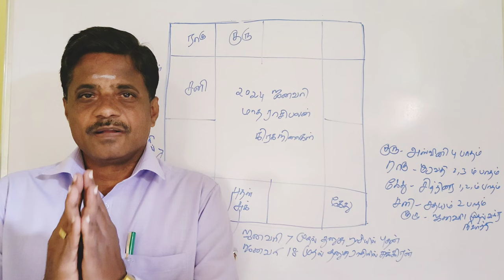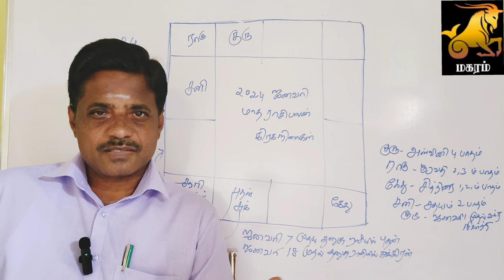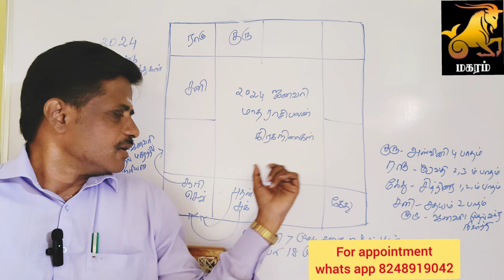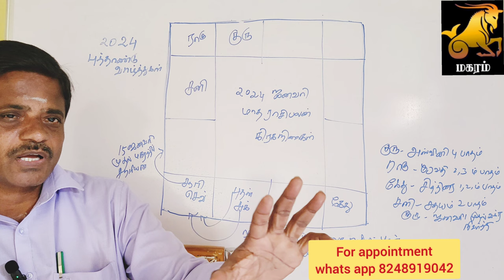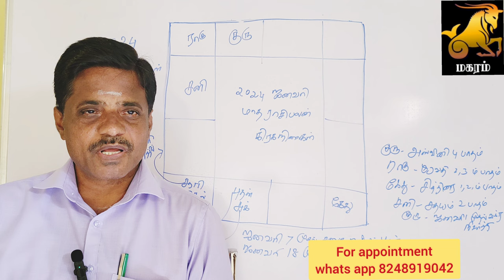January month rasi palan 2024 | magaram | ஜனவரி மாத ராசி பலன்| magaram rasi palan 2024 in tamil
magaram rasi palan 2024 tamil
magaram rasi 2024 tamil
January month rasi palan 2024
magaram rasi January 2024 tamil
magaram rasi palan
magaram lagnam palan
magaram
magaram rasi
magaram rasi palan 2023 in tamil
magaram rasi
magara rasi 2024
Margazhi matha rasi palan 2023
thai matha rasi palan 2024
magaram thai matha rasi palan 2024
January matha rasi palan 2024 magaram
magaram rasi January matha palan
magaram January tamil
மகரம் ராசிக்கு 2024 ஜனவரி மாதம் எப்படி இருக்கும் என்பதை பற்றிய பொதுப்பலன் மட்டுமே இந்த பதிவு.

ராசிபலன்,மாத ராசி பலன், மற்றும் குரு பெயர்ச்சி, ராகு கேது பெயர்ச்சி, சனி பெயர்ச்சி, மற்றும் ஜோதிடம் சம்பந்தமான வீடியோக்கள்  பெற இந்த whatsapp குரூப்பில் இணைந்து கொள்ளலாம் .

to read astrology articles

Follow our whats app channel

Astro Palani Swamygal,
M.A.B.ED.M.PHIL.,
Astrologer,